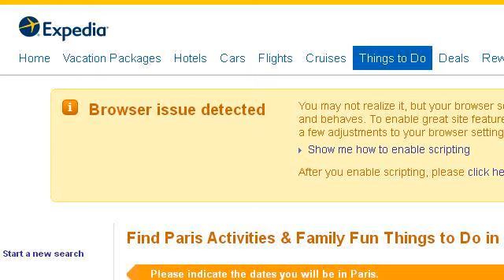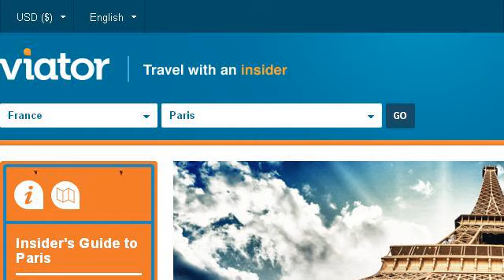Things To Do In Paris In December